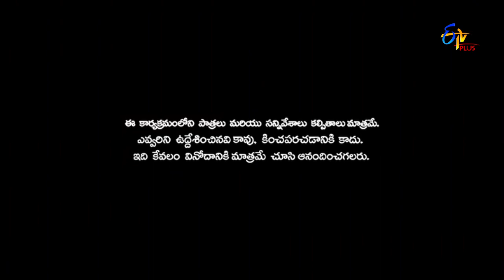Patas | Intro | 30th November 2018 | ETV Plus